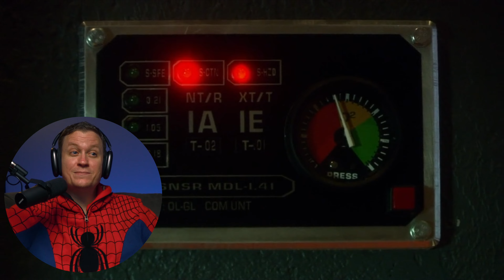Battlestar Galactica 2x16 Reaction!! "Sacrifice"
My first time watching season 2 episode 16 of Battlestar Galactic - Sacrifice

A hostage situation with one very clear demand and some severe consequences

Original Series: Battlestar Galactica (2004)